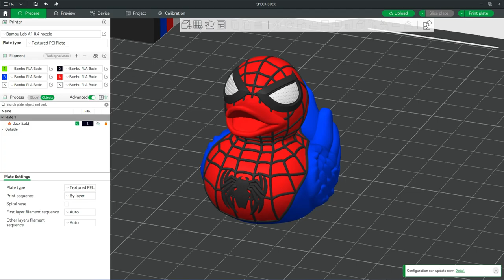spiderman miles and spiderman Ducks man .mp4..,3d printing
3d modelling ,3d printing ,3d animation ,product design ,blender zbrush ,substance painter